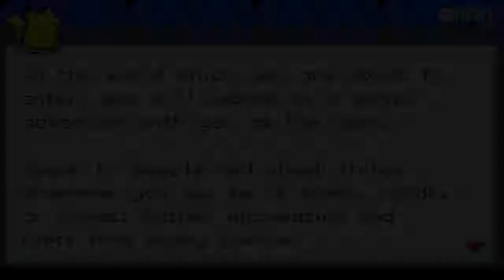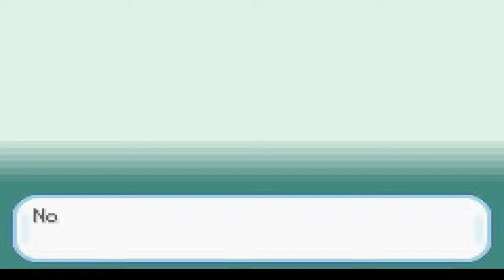NATHAN PLAYS: POKEMON LEAF GREEN! ( PART 1)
you guys knew this was coming, yes, i have started a pokemon game, its gonna get messy up in this bitch join the fun today! :3